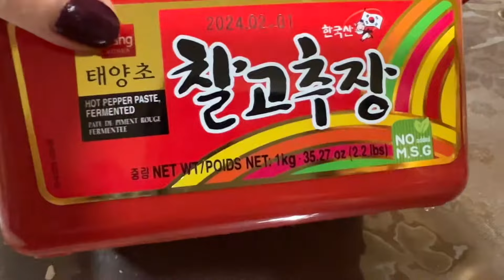Very easy kimchi kimchi